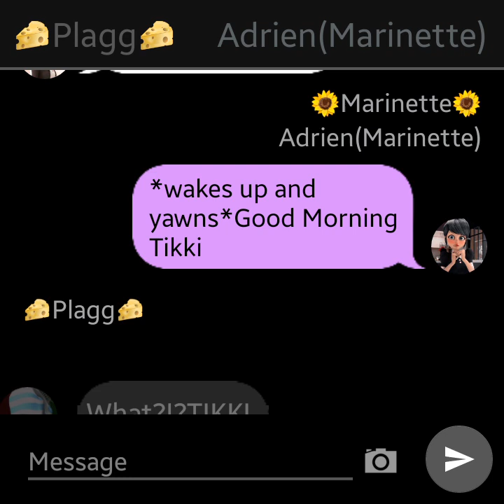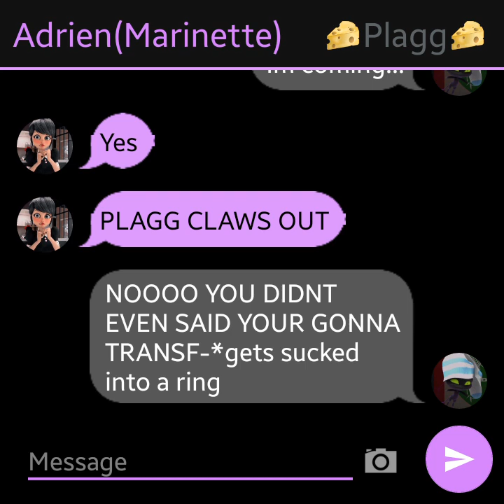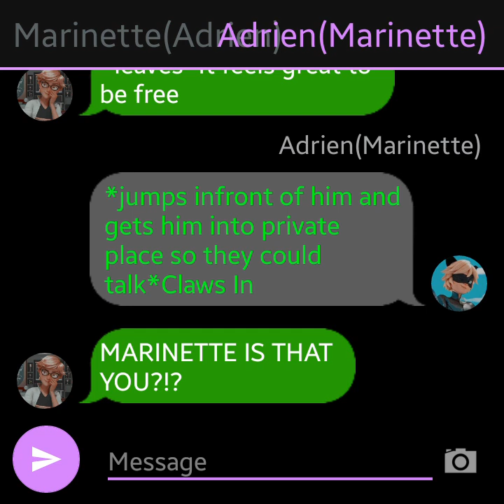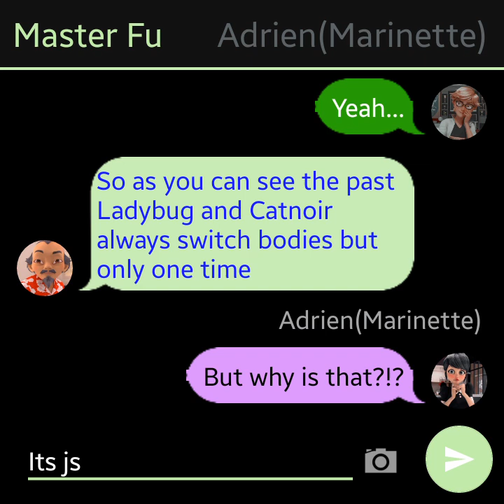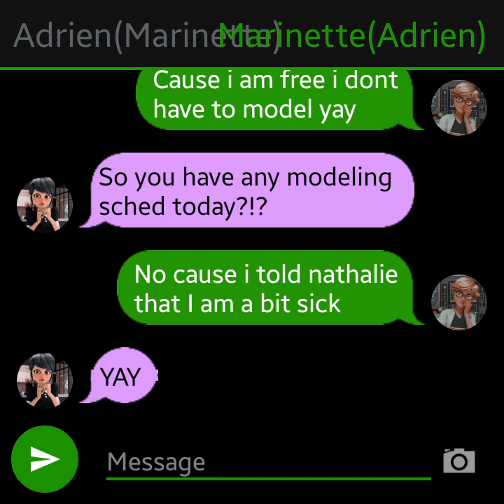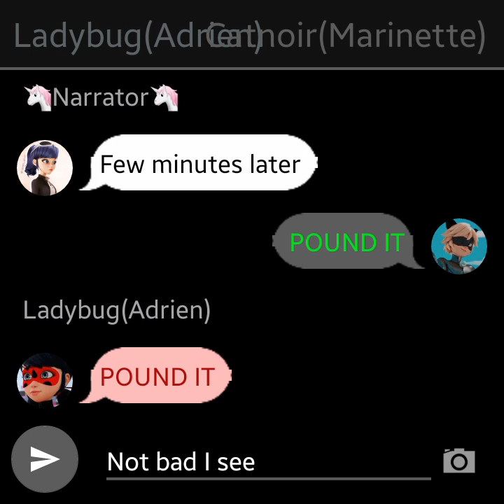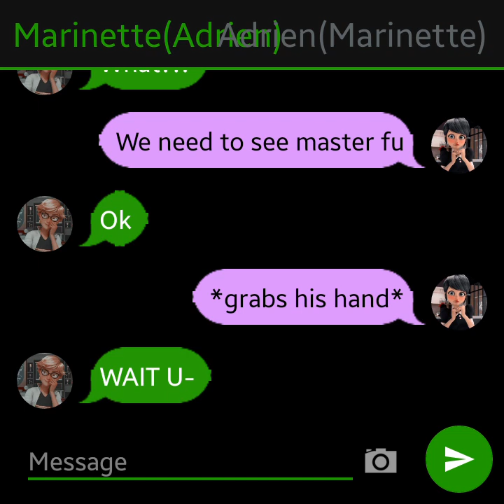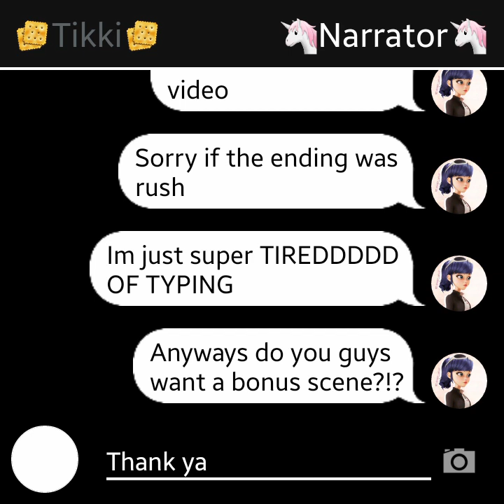Body Swap//One Part Story